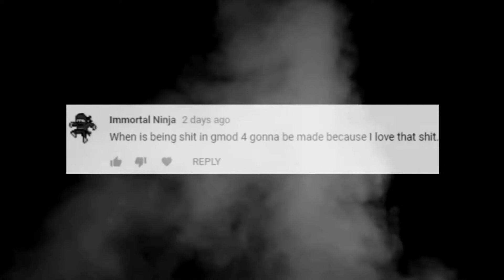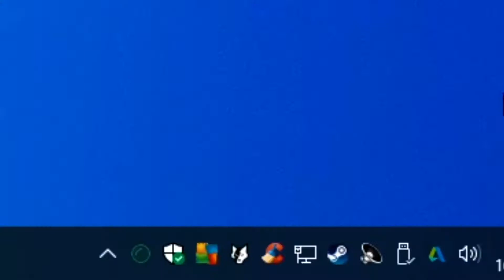Being Shit In Gmod 4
It's here! 3 Years in the making, bois!

Happy Birthday, Lewis c: